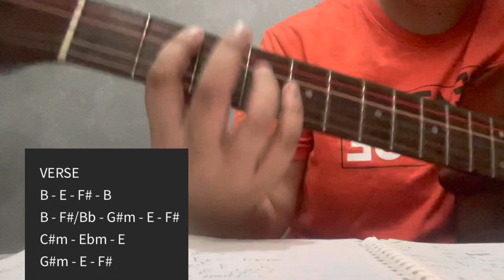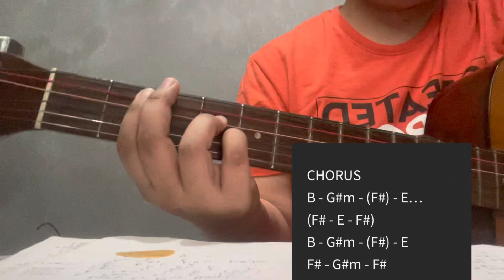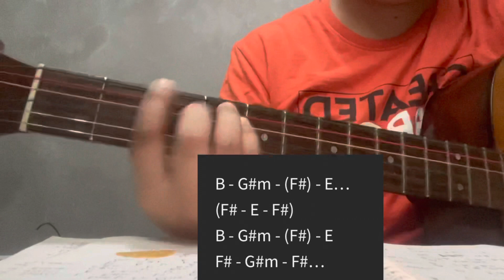Healer by Hillsong guitar chords guide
INTRO
B*
(B - G#m - B - E)

VERSE
B - E - F# - B
B - F#/Bb - G#m - E - F#
C#m - Ebm - E
G#m - E - F#

CHORUS
B - G#m - (F#) - E…
(F# - E - F# except 1st chorus)
F# - G#m - F#
*going bridge - E - F# - E - F#

Bridge 3x
G#m - F#/Bb - B (3x)
E - F#

CHORUS
(F# - E - F#)
F# - G#m - F#

(F# - E - F#)
F# - G#m - F#…

End
E - F#m - G#m - (F#)
E - F#m - G#m - (F#) - E…